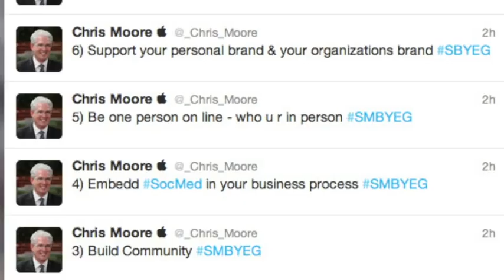Edmonton's CIO Chris Moore talks Social Media Imperatives at SMBYEG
Edmonton social media consultant and digital strategist Walter Schwabe covers the presentation given by City of Edmonton's Chief Information Officer Chris Moore at todays Social Media Breakfast at CBC Edmonton's Centre Stage.  Chris Moore's presentation was called the 10 Imperatives for Social Media and in this Social Break, Walter Schwabe highlights comments made by Chris about his personal experiences using social media, and in particular, on Twitter regarding some who have threatened him, and his property, hacked twitter accounts, and have generally been trolls.  Chris also mentioned that he suspects these "trolls" might actually work for the City of Edmonton given some of the evidence he has collected and history of what has transpired.

Walter Schwabe (@fusedlogic) is a top social media consultant and digital strategist, owner of fusedlogic inc., from the Edmonton area, and has worked for Microsoft, the City of Edmonton, MacEwan University, NorQuest College, Government of Canada, Government of Alberta, Strathcona County, Parkland County, City of Fort Saskatchewan, Terry Paranych and many more...